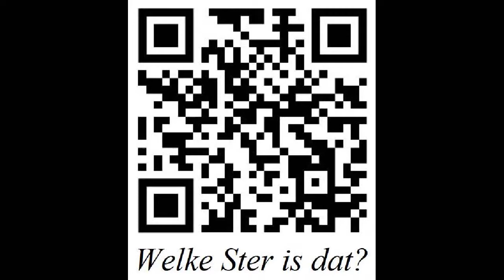August September 2021 SideWalkAstronomy.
The Moon, the Sun, the Stars, and some Planets. August & September 2021.
The yellow Sun maps are not mine naturally.., the rest is.  The Music is not mine either it is the song "Kalo Megh",  ( Black Cloud) by Sajib.